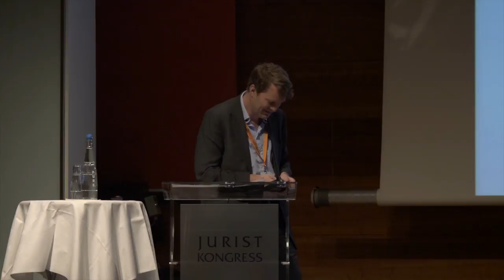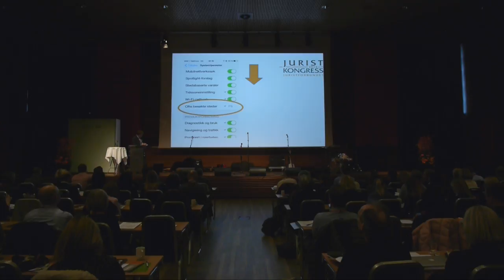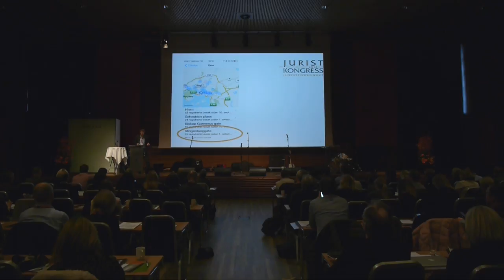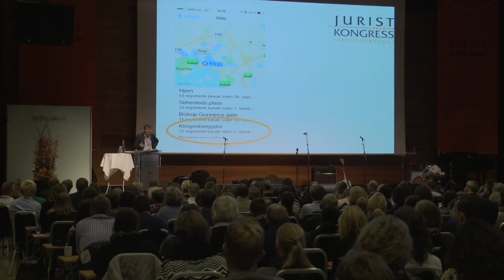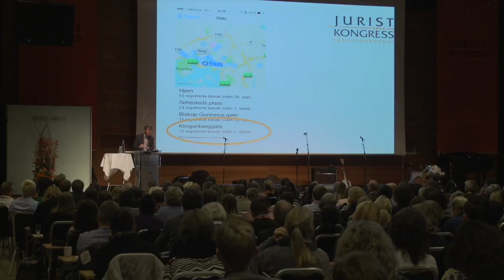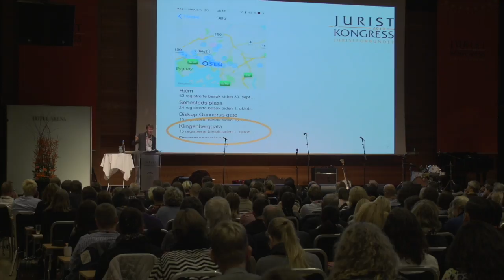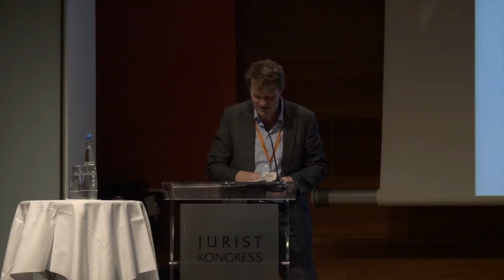JuristKongress 2014 - Luke Harding - The Snowden files